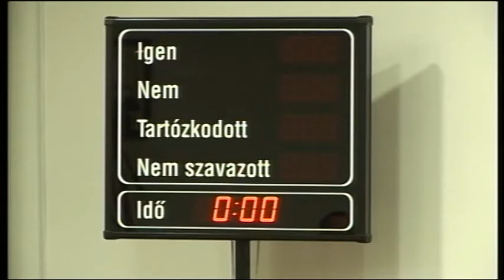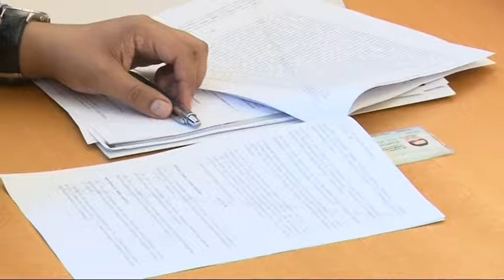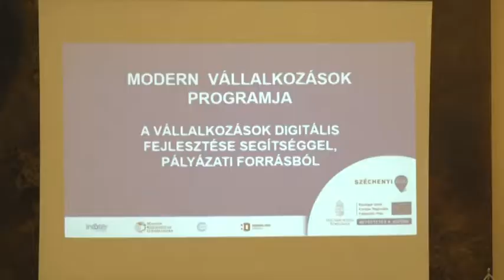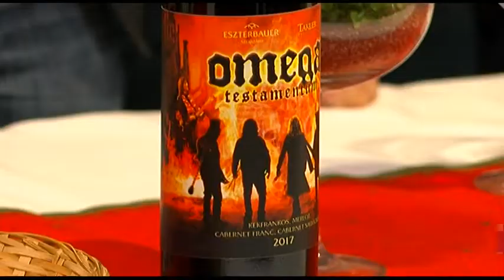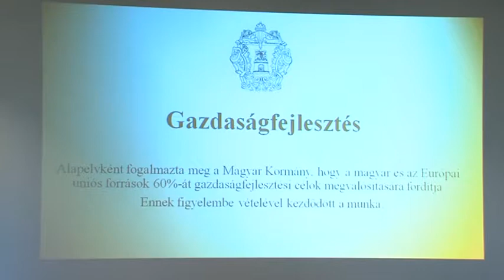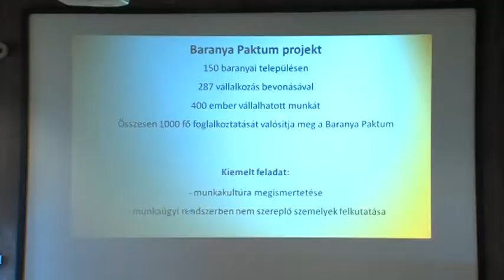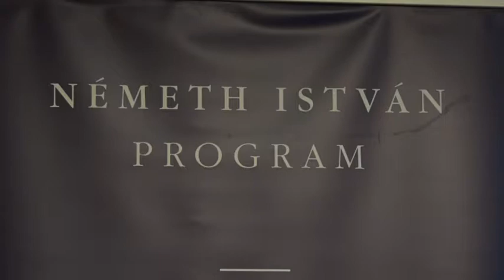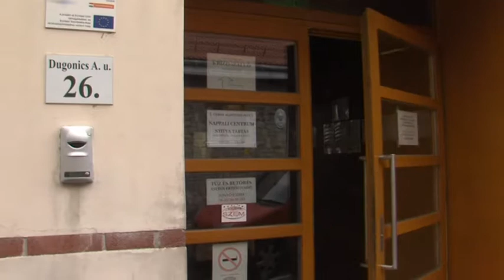Híradó - Tolnatáj Televízió 20181130